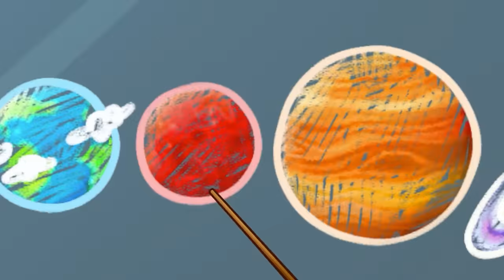Where Is the Color? My Secret Room Under Bed 🤩💖 || Best Kids Cartoon by Pit & Penny Stories 🥑✨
Hi kids! 👋
Avocado kids play secret room challenge 🤩
Pit makes a pink room and Penny makes a black one 💖🖤
Which room is better?✨
Watch kids cartoons and heve fan with Pit & Penny Stories💖🥑